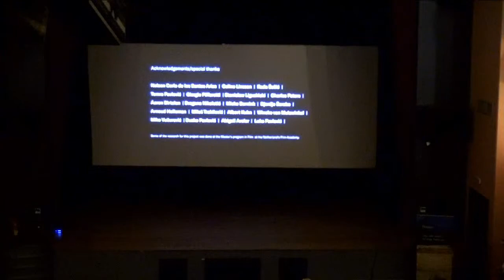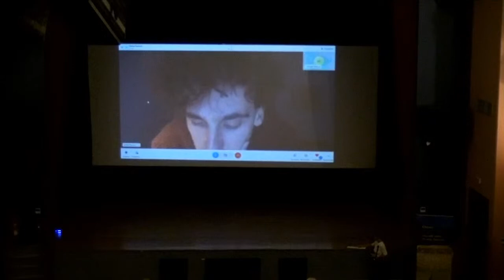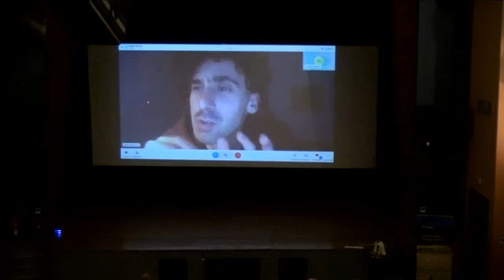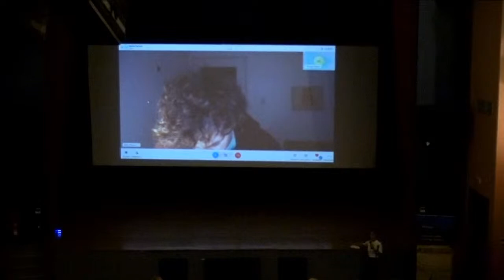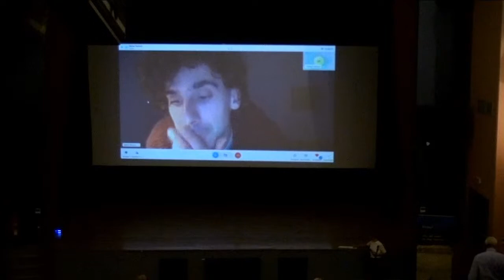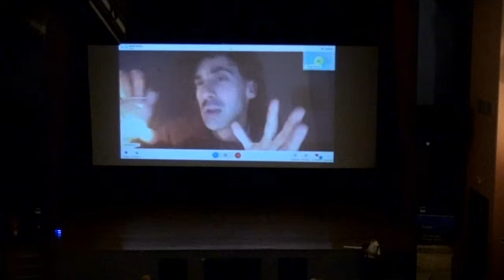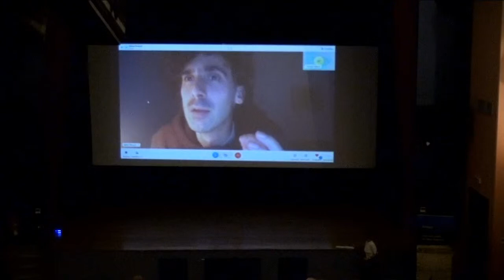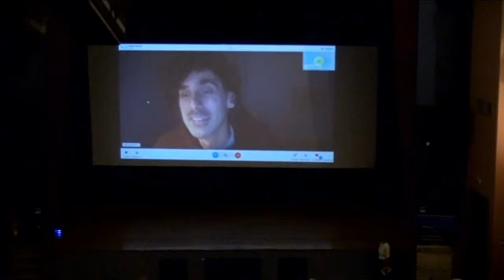Q&A Looking for Horses